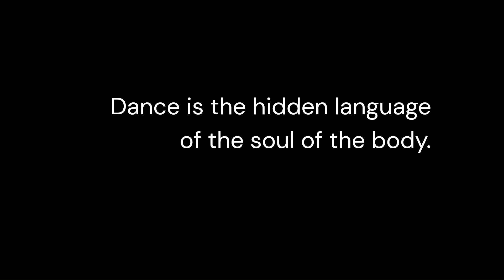Portrait of a Graduate: Paityn Lauzon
Paityn Lauzon is a native Arizonan who grew up in Anthem and attended Anthem and Diamond Canyon schools. A lifelong love for ballet dancer merged with a love for advanced math, culminating in an eventful four years at Boulder Creek High School.

The 2018 graduate then went on to college, completing one of the most unique degrees at her university. See what she's doing now, and how a ballet dancer from Anthem is now reaching for the stars thanks in part to her education and experiences in DVUSD.